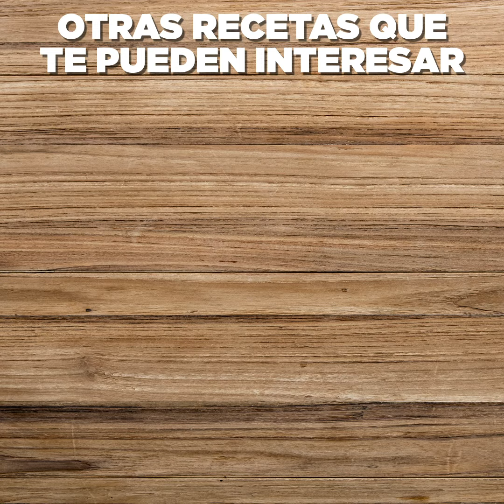Merluza en papillote al horno con verduras. Receta casera - Gallina Blanca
¿Te apetece algo fácil y sano? Esta merluza en papillote con verduras es la forma más rápida de preparar un plato sanísimo sin esfuerzo.

0:06 Hervir agua con el AVECREM
0:11 Cocer las verduras
0:25 Preparar las papillotes
0.38 Hornear

INGREDIENTES PARA RECETA DE MERLUZA EN PAPILLOTE CON VERDURAS
1 pastilla de Avecrem Pescado
4 lomos de merluza (unos 160 gr. cada uno)
100 gr. de puerro
150 gr. de zanahoria
150 gr. de judía perona o espárragos verdes
200 gr. de calabacín

PASO A PASO: RECETA DE MERLUZA EN PAPILLOTE CON VERDURAS
Paso 1: Empezamos nuestra merluza
 en papillote con verduras preparando todas las verduras (cortarlas en juliana)
Paso 2: Ponemos agua a hervir en una cazuela y añade la pastilla de caldo AVECREM
Paso 3: Agregamos las verduras al agua hervida, primero las judías, al cabo de un minuto las zanahorias, en un minutito más añadimos el puerro y al cabo de otro minutito, el calabacín.
Paso4: Retiramos todas las verduritas del agua con una espumadera y las dejamos escurrir bien. Conservamos el agua con el que hemos hervido las verduras! Vamos a usarla para hacer una salsita para nuestro pescado. Añadios un chorrito de aceite de oliva virgen extra al caldo y dejammos reducir un poco al fuego.
Paso 5: Empezamos a preparar las papillotes en las que cocinaremos el pescado y las verduras
Paso 6: Colocamos las verduras escurridas en la base del papillote y la merluza por encima, ligeramente pincelada con el caldo reducido
Paso 7: Cerramos nuestro papillote y horneamos unos 10 minutos a 200ºC. Sabremos que nuestro plato está listo cuando se hinchen las papillotes.